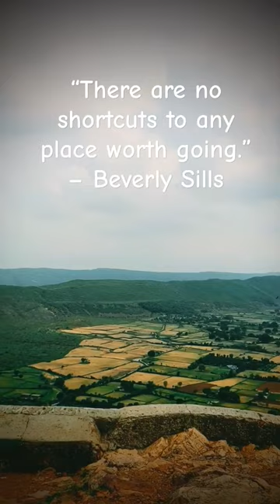“There are no shortcuts to any place worth going.” – Beverly Sills